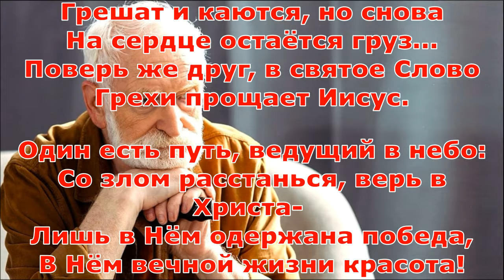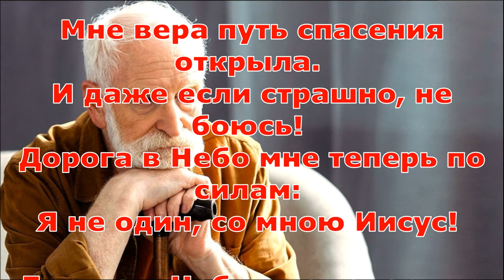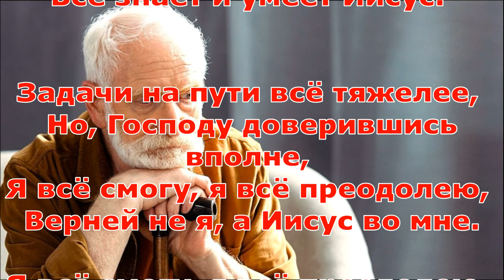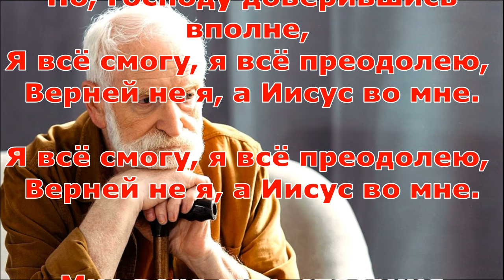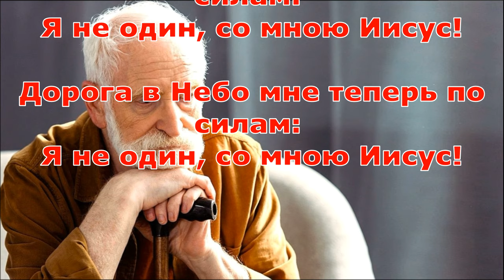Рассказ и стихотворение Светланы Тимохиной "За один шаг до смерти", читает автор.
Стихотворение Светланы Тимохиной:
Есть много тех, кто верят в Бога,
Но смерть на них наводит страх:
Они идут своей дорогой
И утопают во грехах!

Грешат и каются, но снова
На сердце остаётся груз...
Поверь же друг, в святое Слово
Грехи прощает Иисус.

Один есть путь, ведущий в небо:
Со злом расстанься, верь в Христа-
Лишь в Нём одержана победа,
В Нём вечной жизни красота!

Бог любит и тебя без меры!
Пока звучит благая весть,
Войди и блаженство Божьей веры,
Склонясь пред Ним, таким как есть!
Мне вера путь спасения открыла.
И даже если страшно, не боюсь!
Дорога в Небо мне теперь по силам:
Я не один, со мною Иисус!

И если я чего-то не умею,
Но это нужно мне, - я научусь.
Я не способней всех и не умнее -
Всё знает и умеет Иисус.

Задачи на пути всё тяжелее,
Но, Господу доверившись вполне,
Я всё смогу, я всё преодолею,
Верней не я, а Иисус во мне.